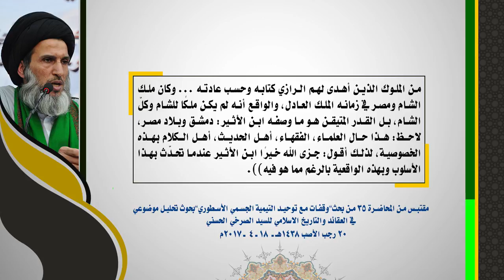التيمية المدلِّسة يخالفون واقع الحال الكاشف عن انحراف أئمتهم المارقة!!!